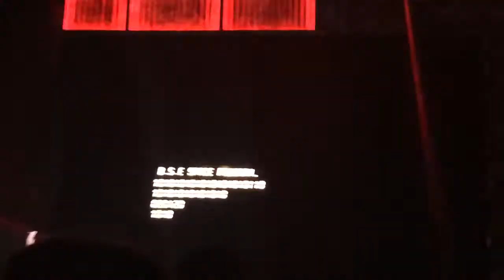Best song ever- one direction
Toronto canada